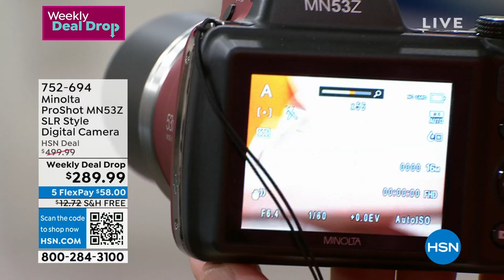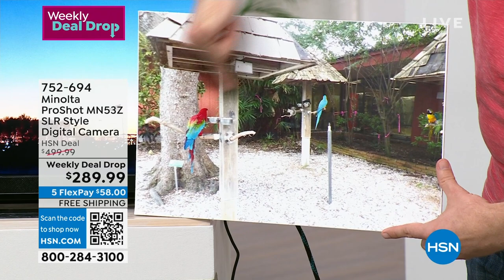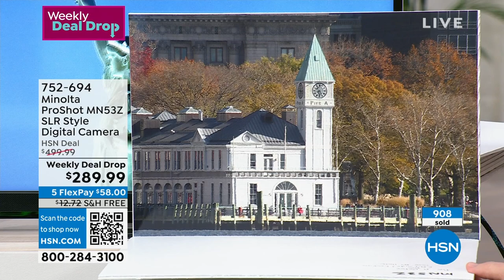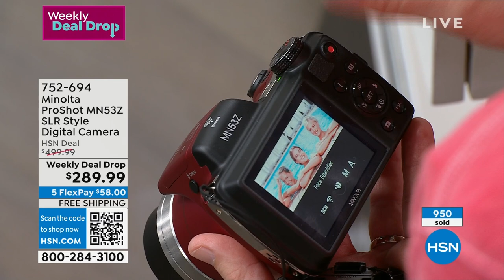Minolta ProShot MN53Z 16MP 53x Optical Zoom SLR Style Di...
Minolta ProShot MN53Z 16MP 53x Optical Zoom SLR Style Digital Camera
The MN53Z packs a punch with its powerful 53x optical and 4x digital zoom capabilities. Shoot both long distances and closeups in crisp detail, with convenient optical stabilization to help keep images steady when camera shake is detected. Userfriendly features like face, smile and blink detection make it easy to capture the perfect photo, and a variety of scene modes make it simple to shoot in any setting.

    Camera
    16GB SD card
    Neck strap
    Lens cap
    Lithiumion battery
    AC adapter
    USB cable
    Camera case
    User manual